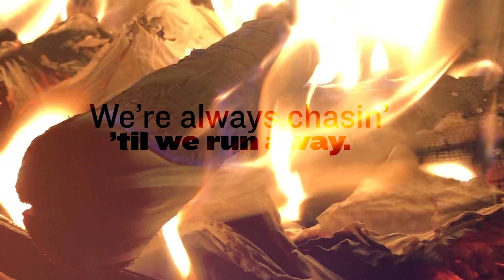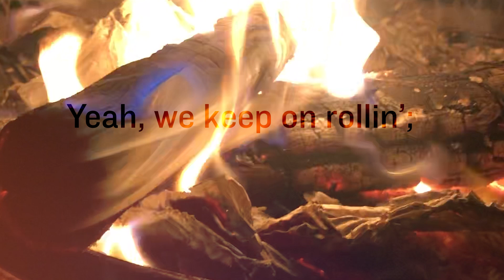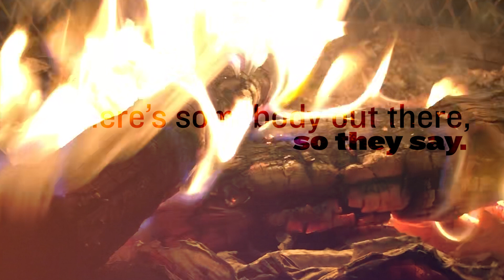Brad Byrd - No One Knows (Official Lyric Video)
Official lyric video for "No One Knows": written and performed by Brad Byrd.

No One Knows Lyrics
Life keeps changin' everyday
It's rearrangin' the same old play
We're always chasin' till we run away
No one knows, anyway
We get together then we're all alone
Wanna talk but don't pick up the phone
We move to the city, then we come back home
No one knows, No one knows
Yeah we see it in a movie hear it on the news
Somebody got shot and where all confused
These modern times man they're giving me the blues
No one knows or has a clue
But we keep on rollin
We keep on rolling
and we keep on rolling
We wanna be happy but we gotta feel the pain
So we keep taking these pills so we don't go insane
You wanna keep quiet when you're chasing the fame
So just look up at the stars and the milkyway
There's somebody out there, so they say
and who knows where we go when we pass away